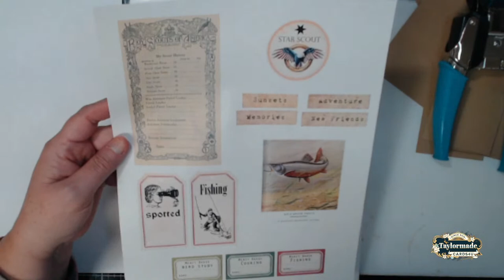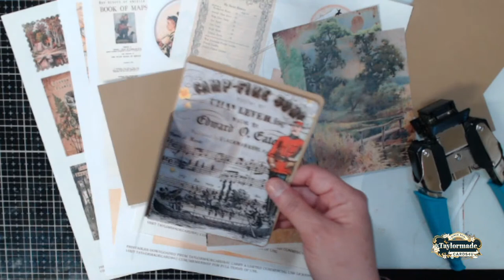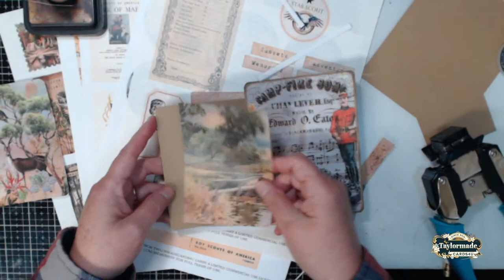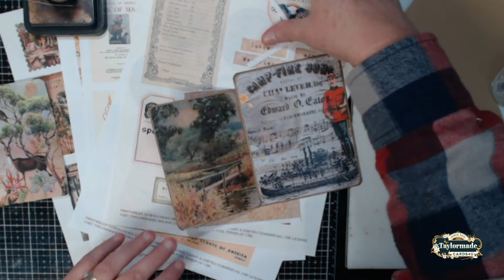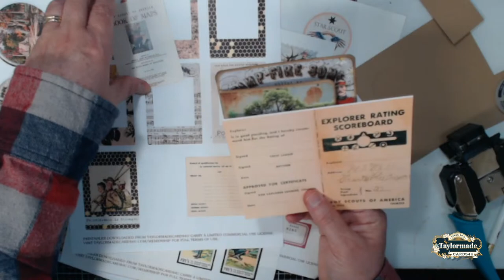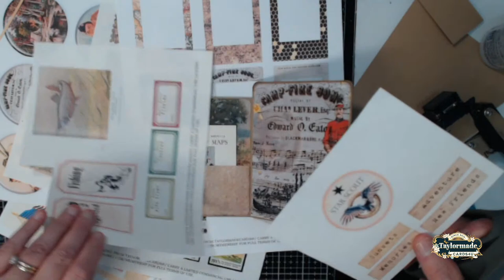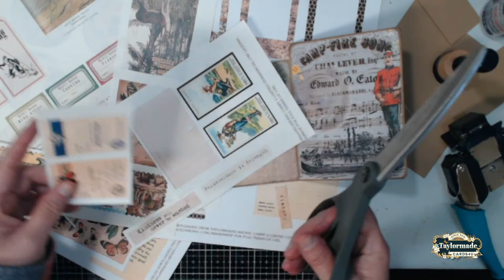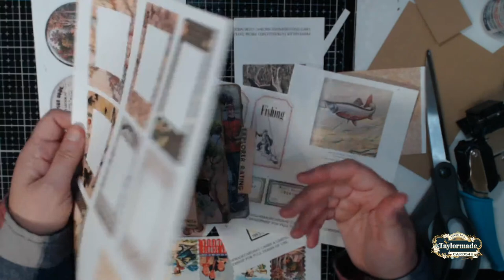Boy Scout Passport Card using kit - Be Prepared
Amazon Favorites

Content on Taylormadecards4u YouTube channel is intended for adults ONLY.  Due to the glues, materials, tools, techniques, and supplies used, tutorial videos by Taylormadecards4u are NOT appropriate for “kids” (children/viewers under the age of 13) and should be followed by adults ONLY.  Furthermore, all projects created by Taylormadecards4u are intended for adult use ONLY.